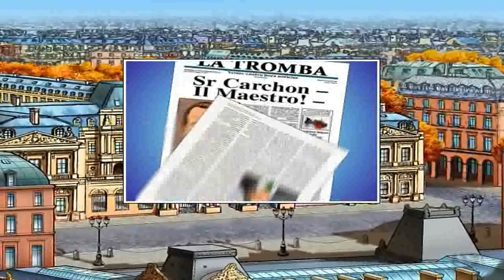Broken Sword: Shadow of the Templars (Director's Cut) Walkthrough - Part 01